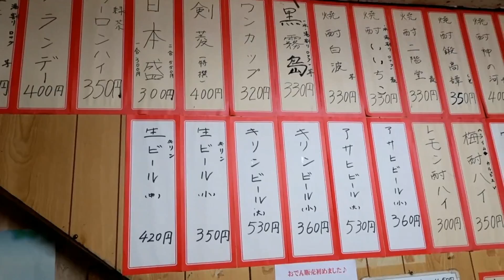西成の現地住民で賑わう一般人は超入りにくいディープすぎる店で飲んできた【スラム街最恐の料亭】立ち呑みグルメ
【本日の舞台】